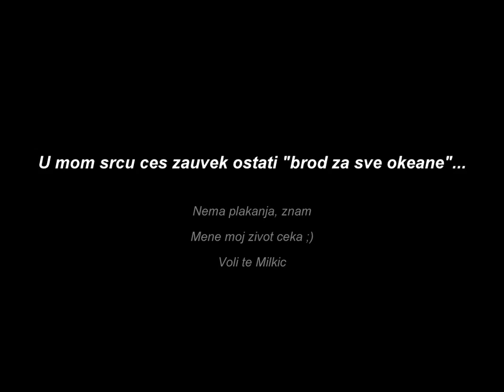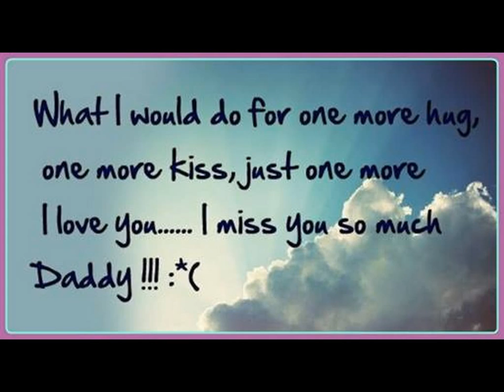Moj brod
U mom srcu ces zauvek ostati "brod za sve okeane"
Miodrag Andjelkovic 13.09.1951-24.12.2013